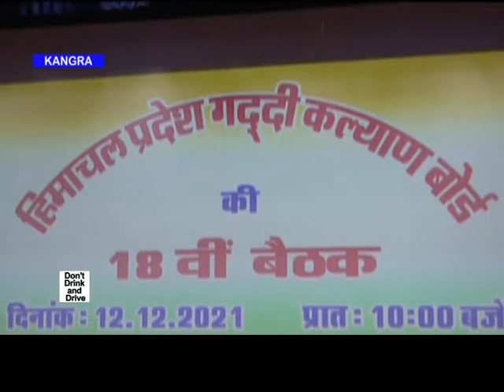news bulletin12 dec 2021